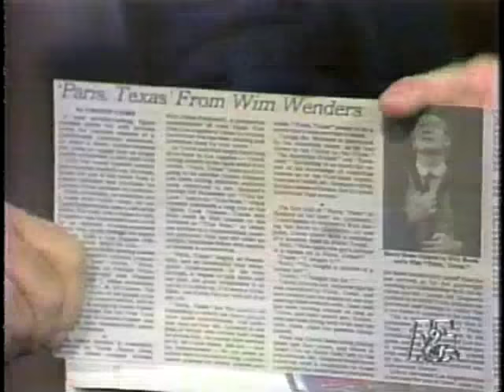Harry Dean Stanton on Letterman, October 16, 1984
From A&E's syndicated broadcast on June 9, 1992.